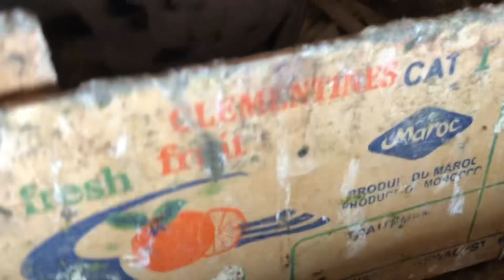رجعت من سافر 🧳 لقيت الحمام 🕊️ كامل بيض 🤩 صدموني 🔥😍